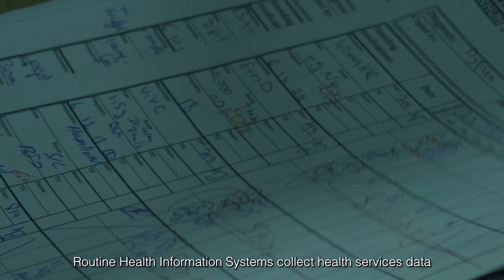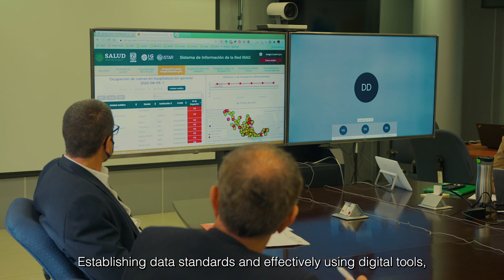Routine health information systems data improves primary health care and universal health coverage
Routine Health Information Systems collect health service data directly from the health facilities. They provide real-time information on performance and quality at all levels of health system to monitor progress, identify problems, and address them through integration and data use.